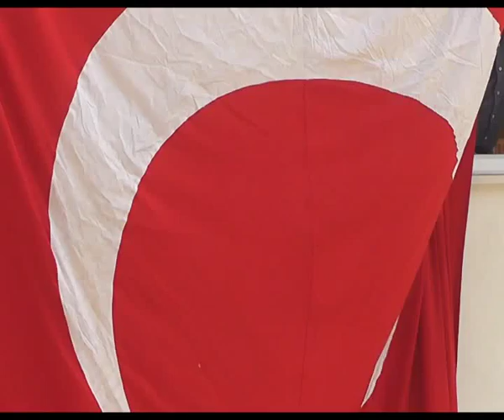ŞEHİT SAVCI UZUN DUALARLA ANILDI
Görev yaptığı Ovacık'ta uğradığı silahlı saldırı sonucu şehit olan Cumhuriyet Başsavcısı Murat Uzun, ölümünün 3'üncü yılında dualarla anıldı.